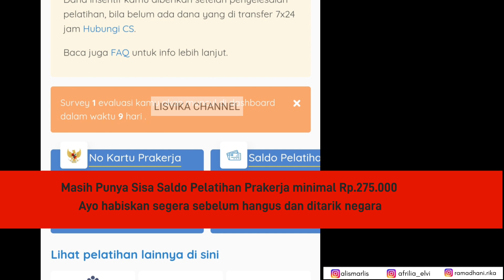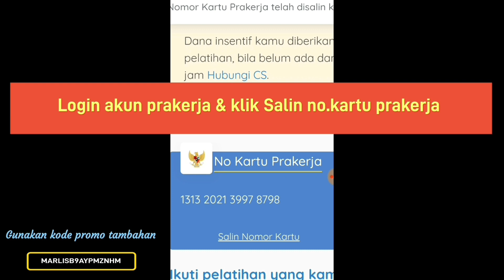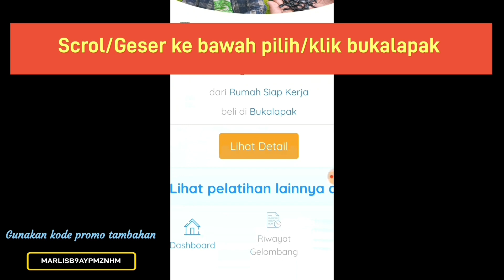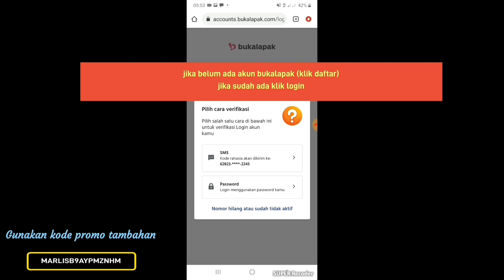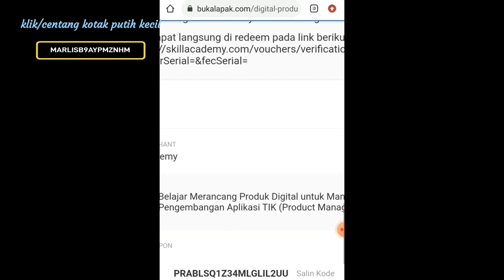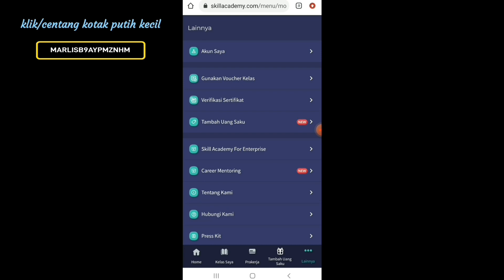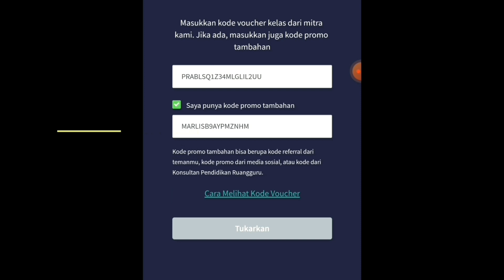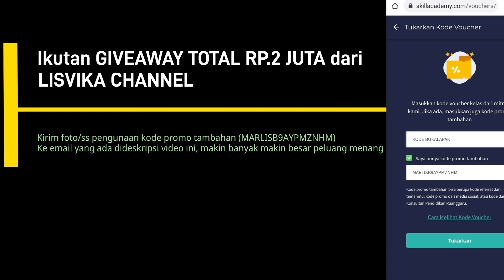Jangan Terlambat ! Cara menggunakan Sisa Saldo pelatihan Prakerja dapat Bonus Pulsa Hingga 50 ribu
WAJIB MASUKKAN KODE VOUCER TAMBAHAN ini agar dapat pulsa  :
📌 *MARLISB9AYPMZNHM*

Atau

*LISVIKANOL*

📌PELATIHAN KE-2 TIDAK LULUS/tidak selesai, TIDAK  MEMPENGARUHI INSENTIF. dan TETAP DAPAT PULSA
Yang masih ada sisa saldo bisa ikut pembelian kelas lagi ya.

📌No HP boleh beda dengan akun prakerja JIKA PELATIHAN KE-2 dan seterusnya

📌  untuk mendapatkan bonus pulsa dengan menggunakan *kode voucher tambahan*. MARLISB9AYPMZNHM atau LISVIKANOL

- 250k-399k : bonus pulsa 25k
- 400k-499k : bonus pulsa 35k
- 550k-699k : bonus pulsa 50k
- 700k-1 juta : *bonus pulsa 50k*

📌jika yang 35 ribu, dikrim d2x ( 5 ribu +30 / 30 ribu + 5 ribu) PULSA TETAP DIKIRIM SESUAI
pulsa akan masuk 1-7 hari